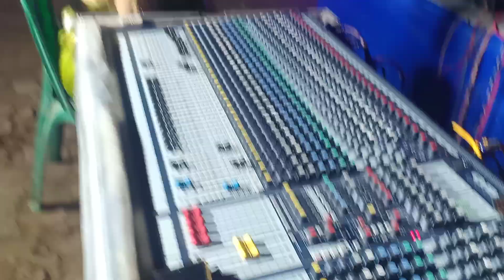Uri Uri Baba - Balidan - Usha Uthup | Live Performance | Moon Mukherjee | Rakhee Gulzar, Tapash Pal